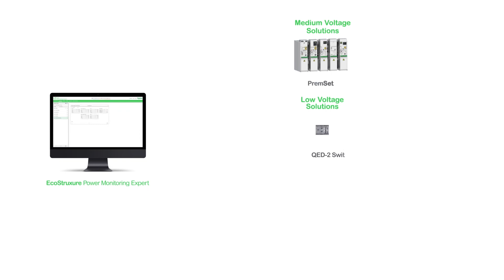Electrical Safety – Solutions for a Safer Workplace without electrical fire | Schneider Electric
Every day requires diligence for the safety of workers and occupants. As a professional, electrical safety is always top of mind.

At Schneider Electric, your best interests are our priority. With EcoStruxure™ electrical safety solutions, we help you reduce the likelihood of arc flashes, electrical fires, different electrical hazards, electrocution, and lost assets. Stay in the know.

This video is about Schneider Electric offering products, services, and solutions to simplify the complexity of electrical designs and installations and help reduce the risk of electrical fires.

*Caution: Schneider Electric cautions you that electrical equipment should be installed, serviced or maintained ONLY by qualified electrical maintenance personnel. Remember that all sources of electrical power must be disconnected prior to visual inspection, test, maintenance or installation of any electrical equipment. Failure to do so can result in serious personal injury, property damage, OR death. This video presentation is NOT a training or instruction tool or a substitute for hands-on training for the installation, use or maintenance of Schneider Electric equipment. Schneider Electric assumes no responsibility for any consequences arising out of the use of this presentation.